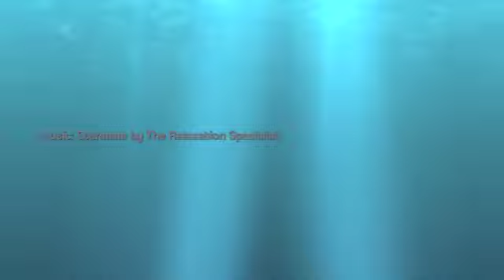Water Shadows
A continuing process of the meditation of water. Shot in Sonoma mid morning in late March I became entranced by the clear water creating shadows.